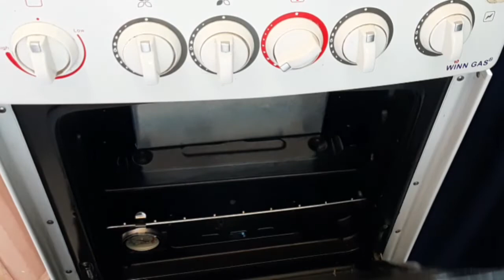Cara Membuat Roti Tawar Motif - Tanpa Telur, Lembut Banget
hai semua.. kali ini saya membuat roti tawar motif eggless, jangan lupa selalu menyimpan roti yang sudah matang didalam wadah tertutup agar tidak mengeras, simak ya cara membuata roti utawar motif - tanpa telur , lembut banget

ROTI TAWAR MOTIF EGGLESS

Resep : neo_sook_bee
source: Meina83
Rebake : Nur Islamiyah Muchsin

bahan:
360 gr tepung terigu protein tinggi
36 gr gula pasir
4 gr ragi instan
60 gr whippcream cair
205 susu cair dingin

30 gr mentega
4 gr garam

1 sdm coklat bubuk
3 sdm air panas

ingredient:
360 grams of high protein flour
36 grams of sugar
4 grams of instant yeast
60 grams of liquid whippcream
205 cold liquid milk

30 grams of butter
4 grams of salt

1 tablespoon cocoa powder
3 tablespoons hot water